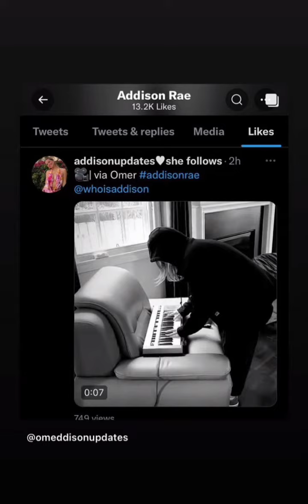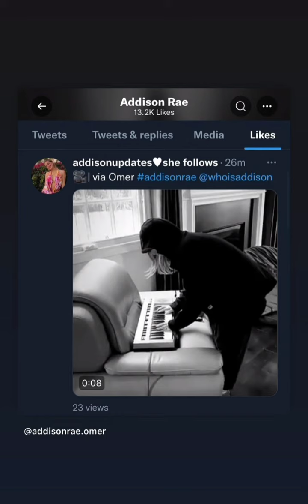Part 3 - Addison Rae & Omer Fedi Full New Year 2022 Celebration Video 🥳🎉 | 6th January 2022